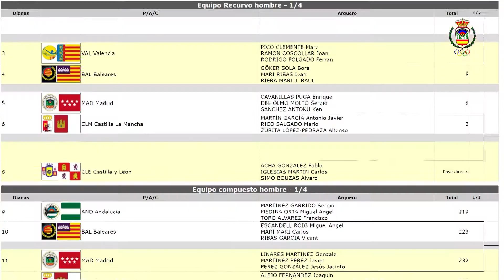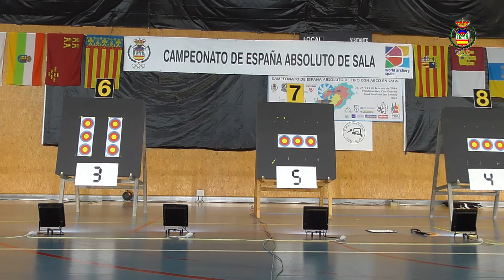IBIZA FEB’18 – SEMIFINALES EQUIPOS CCAA - CAMPEONATO ESPAÑA EN SALA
SEMIFINALES POR EQUIPOS CCAA
Arco recurvo y arco compuesto

CAMPEONATO DE ESPAÑA ABSOLUTO EN SALA 2018
Polideportivo Can Guerxo – Sant Josep de sa Talaia (Ibiza)
23 al 25 de FEBRERO de 2018